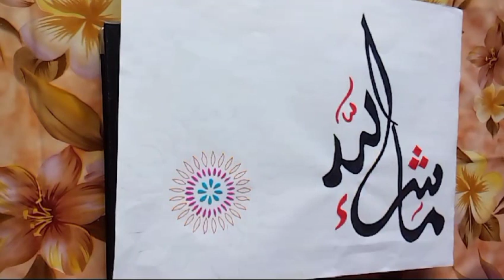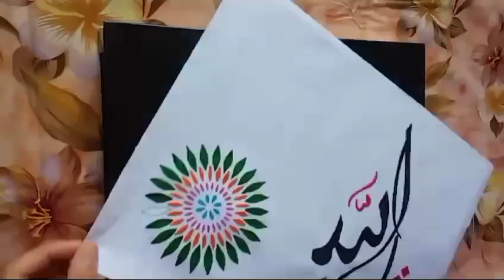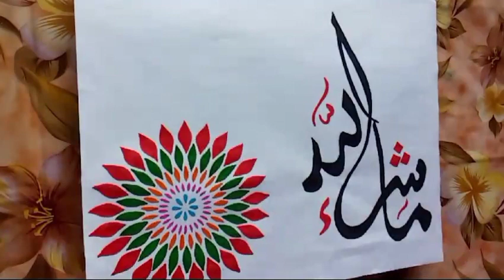Very Very Emotional Bayan by |Peer Ajmal Raza Qadri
Islamic video